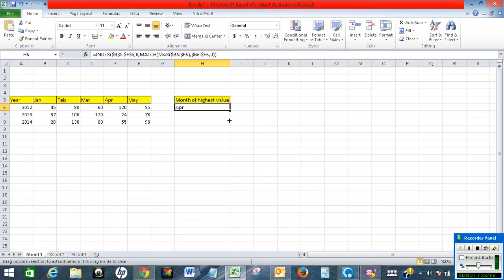Find highest value in a row and return column header in Excel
The video offers a short tutorial on excel on how to find highest value in a row and return column header.